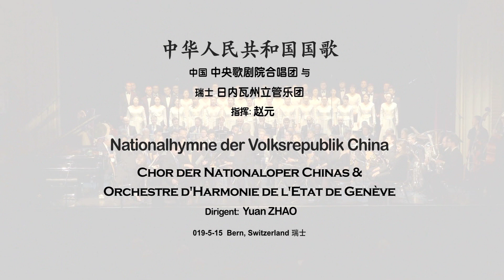中国国歌 - 瑞士日内瓦州立管乐团/ 中国中央歌剧院合唱团 National Anthem of China - OHGe / China National Opera House Choir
LIVE 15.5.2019, Bern, Switzerland.  Conductor: Yuan ZHAO 指挥: 赵元
Geneva State Wind Orchestra.
Camera & Editing: René Georges Bissinger.

"Hymne national de la République Populaire de Chine", aussi nommé "La Marches des Volontaires".
Orchestre d'harmonie de l'Etat de Genève.
Yuan ZHAO, direction